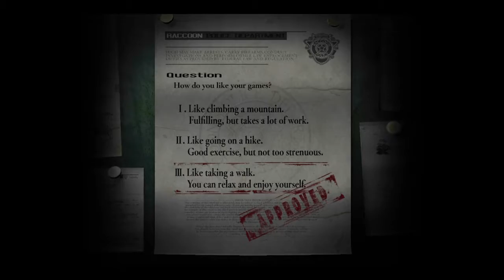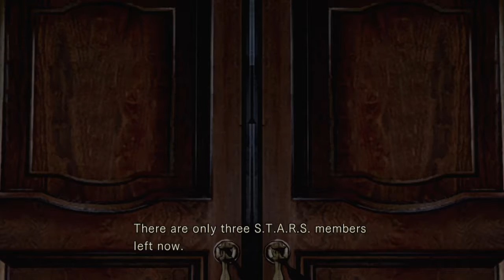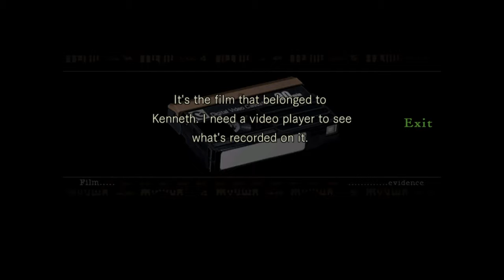Resident Evil Remake 🧟‍♂️🌿🚪